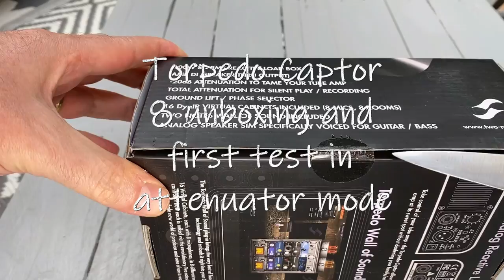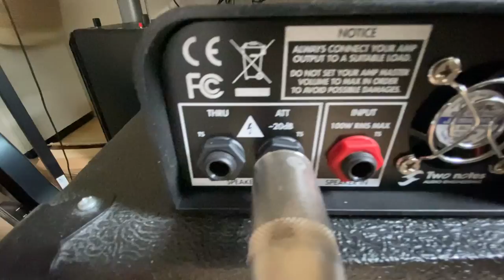Two Notes Torpedo Captor 8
The Captor 8 in the Babaorum Studio ! Could play without destroy ears - could record direct in the audio interface (DI or Line) - reamping - loadbox is magic !